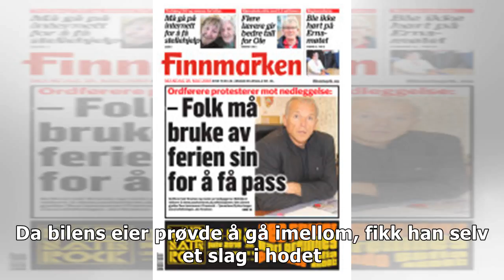På vei hjem fra Norge ble paret forfulgt i 13 mil av 29-åring. Da de stoppet klikket han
Shopping med annonselenker Nå er 29-åringen dømt. NARVIK (Fremover.no): Hendelsen skjedde høsten 2015. Da hadde en 64 år gammel mann fra Latvia sammen...